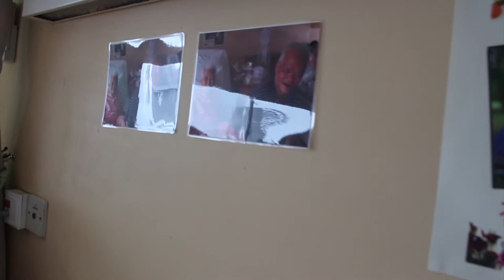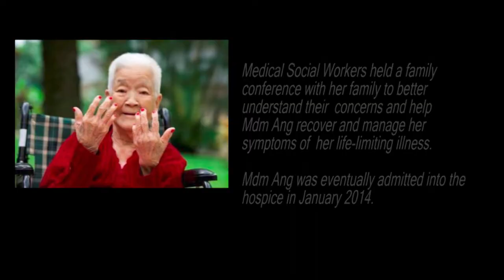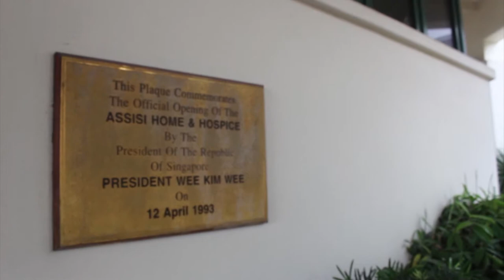Citi-YMCA (Donation Drive For Assisi Hospice)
Our team "EduTomahawk" wants to raise funds for patients with
life-limiting illnesses at Assisi Hospice. Our commitment is to bring joy with better quality of life for these patients. We hope you would join our events that we will be holding to help raise fund.